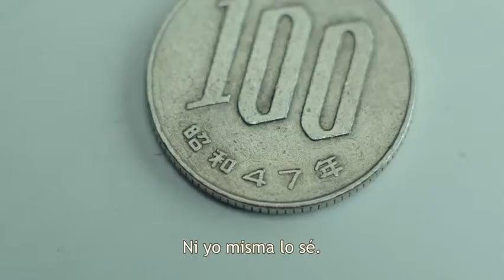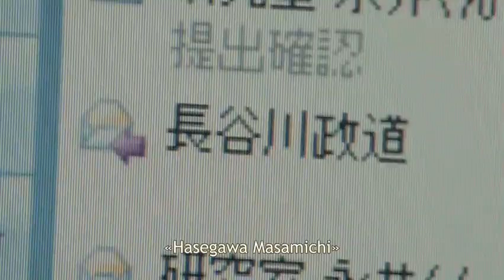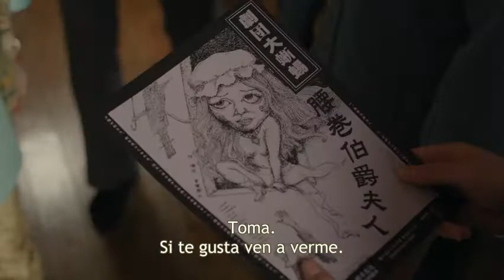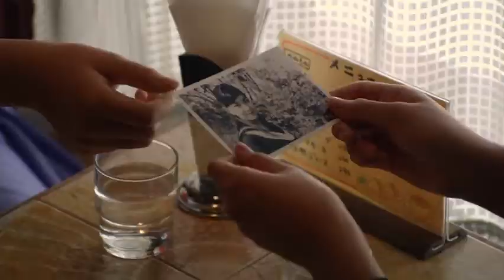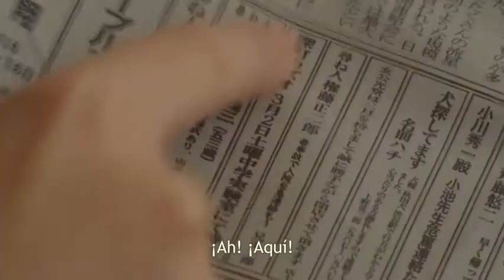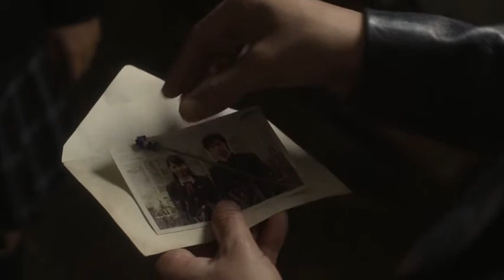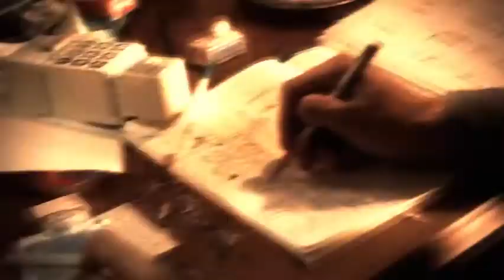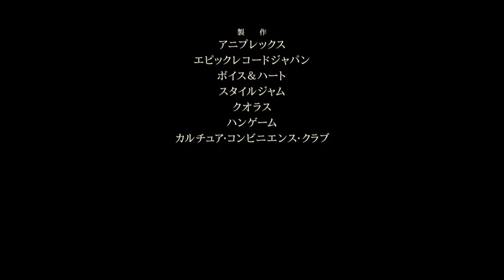la chica que salto a traves del tiempo Kakeru shojo sub español